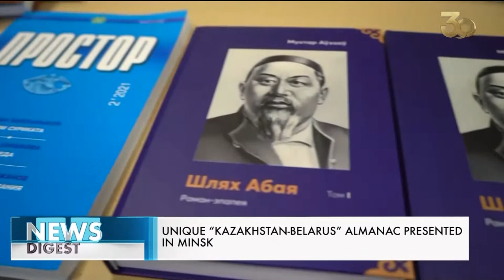Unique “Kazakhstan Belarus” almanac presented in Minsk. Qazaq TV News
The collection was published in honour of the 30th anniversary of Independence of the two countries.

A unique literary and artistic almanac “Kazakhstan-Belarus” was presented in Minsk. The collection was published in honour of the 30th anniversary of Independence of the two countries. Materials in the book were presented in Kazakh, Belarusian and Russian languages. It reflects a long-term literary and cultural cooperation. The tome involves works of renowned Kazakhs, including Abai Kunanbaiuly, Olzhas Suleimenov, Mukhtar Auezov, as well as classics of Belarusian literature – Yanka Kupala and Yakub Kolas. In total, works of 70 authors were published.

“Of course, we were working on it for more than one year. This is the result of decades of joint literary and cultural ties between Kazakhstan and Belarus. This relationship is mutual. There are so many projects, that it wasn’t a challenge to find something, it was a challenge to choose the most important, the most interesting ones. And we presented them in these six sections of the almanac,” said Lyubov Shashkova, a poet and a member of the Writers’ Union of Kazakhstan.